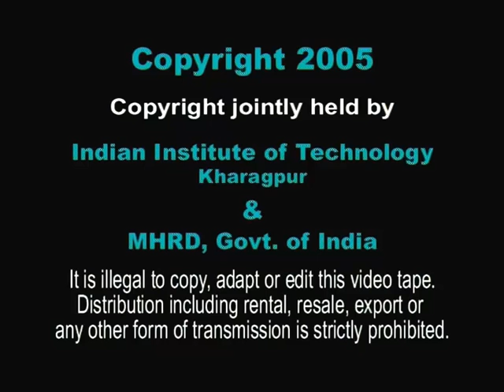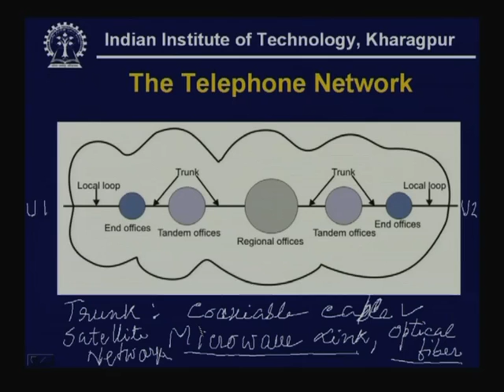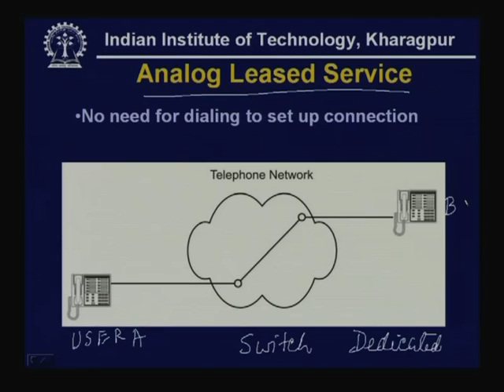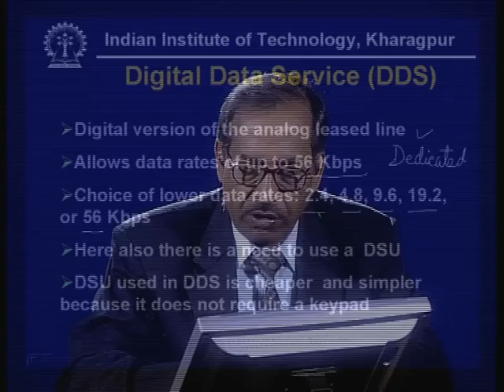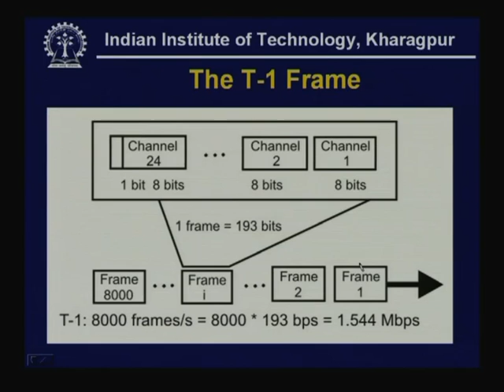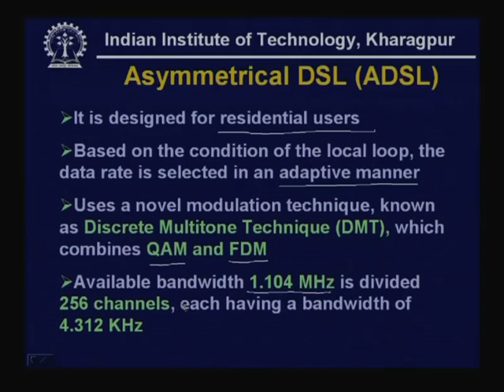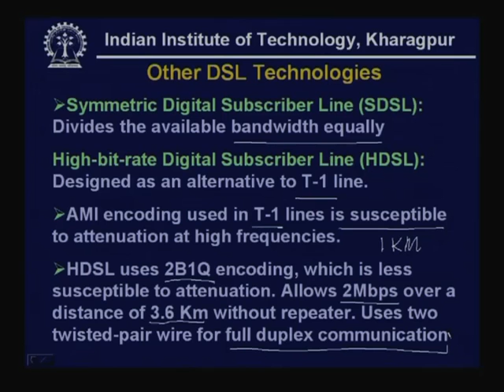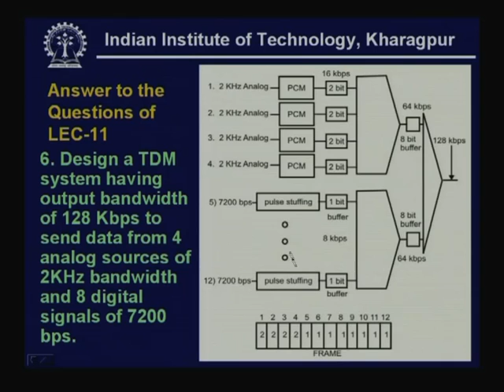Lecture - 12 Multiplexing Applications - I